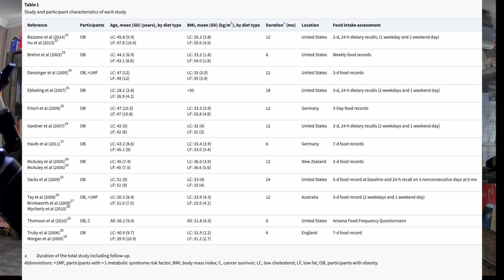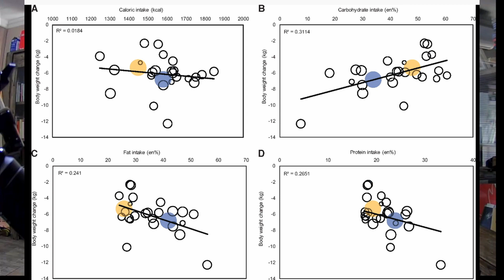DO CALORIES MATTER WHEN REINTRODUCING MEAT? Looking at data from weight loss experiments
We all know the deal: calories in equal calories out. In a lab setting that sounds really simple and logical. But does it have any bearing on real world data? What about when you're reintroducing a whole food group like meat?